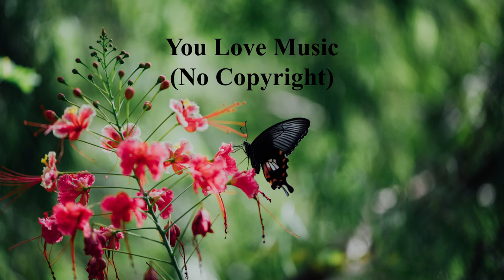DayFox & LiQWYD - Coming Home | You Love Music (No Copyright Music)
Song: DayFox & LiQWYD - Coming Home
Music provided by You Love Music.